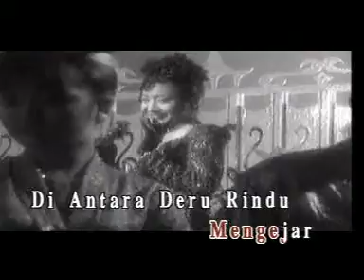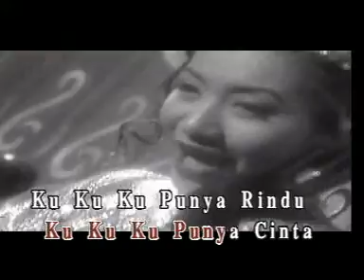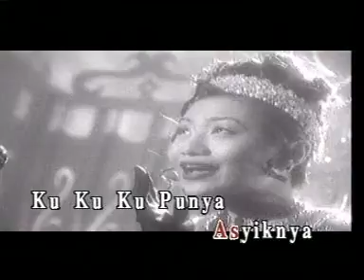Amelina Asyik 3